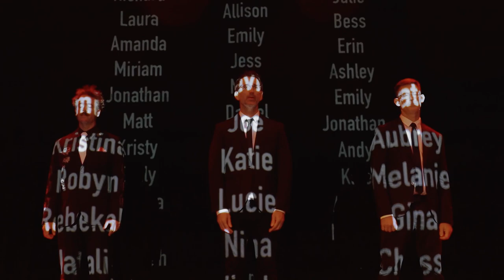Jump, Little Children - Suburban Trees (Official Music Video)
Order the new album 'Foundering' at jumplittlechildren.com.

Director
Squire Fox

Squire Fox

Editor
Fafu

Producer and Mix Engineer
Josh Kaler

Songwriter
Jay Clifford

Colorist
Apache

Producer
Stephanie Fox

Locations
Ebb & Flow Pictures

Management
Vance McNabb

Cast
Wyatt Clifford
Thomas Williams
Law Fox
Ellis Fox
Alistair Waterman
Sasha Hranowski
Ava Smoak
Periel Llewellyn
Holden Gantt

Thanks to Jimmy Varn, Charles Carmody and Nicholas McDonald at the Charleston Music Hall.